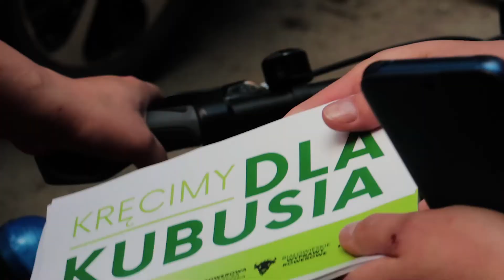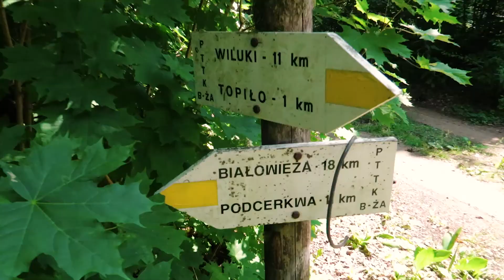Kręcimy dla Kubusia - charytatywny rajd rowerowy Hajnówka/Białowieża - Topiło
Rajd charytatywny Hajnówka/Białowieża - Topiło zorganizowany 25 lipca 2020 roku przez Akcję Hajnówka wspólnie z Rowerową Puszczą Białowieską i Białowieskimi Wyprawami Rowerowymi. Celem imprezy było zebranie pieniędzy na leczenie Kubusia Suchodoły, hajnowianina cierpiącego na agresywną postać SMA.